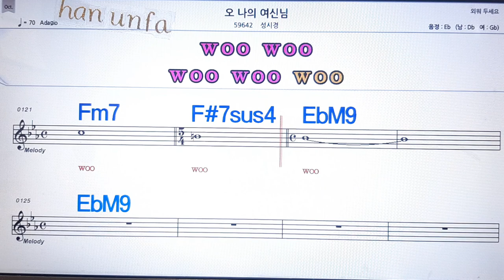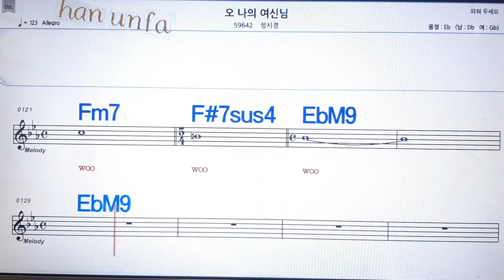오 나의 여신 님/성시경💋노래방 반주*기타 코드 악보*가라오케💖Karaoke*Sheet Music*Chord*MR